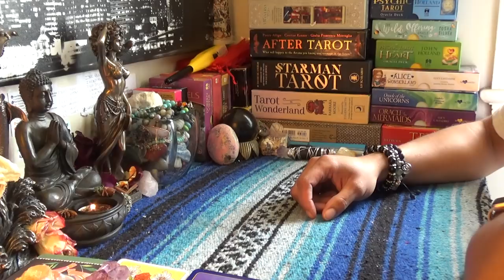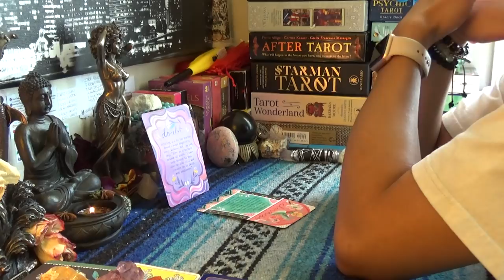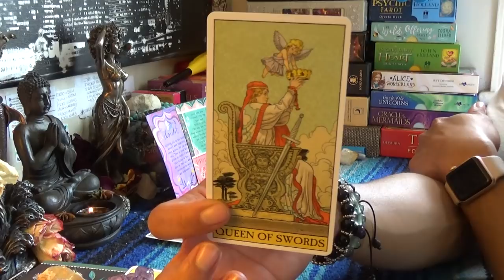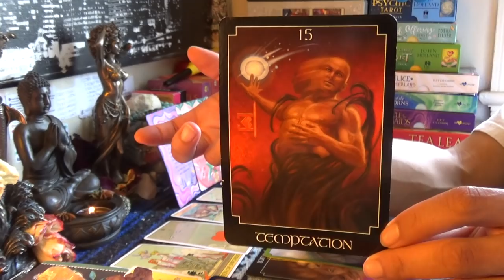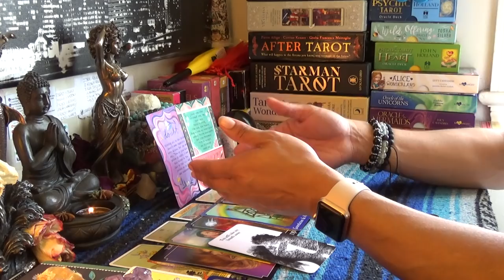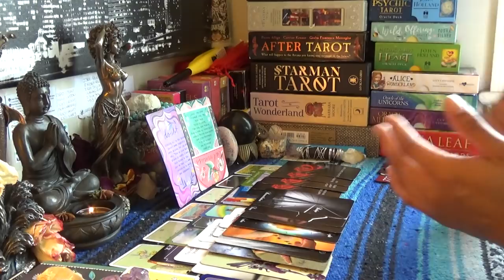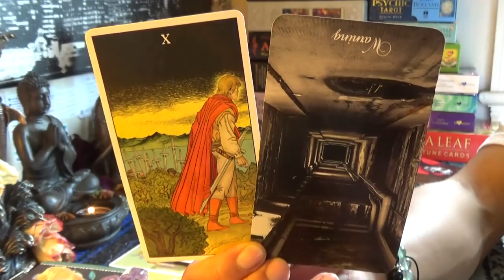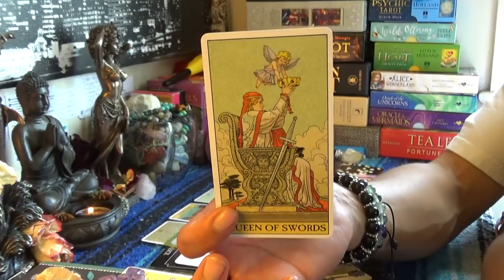♈️ARIES MAY 2019♈️UNFORGIVING HEART/FIXING MY CROWN